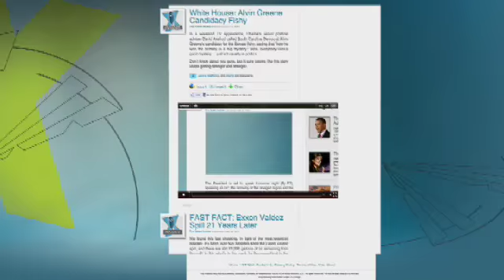Headlines: Mideast Violence Spreads, Journalist Assaulted in Egypt & Madoff Speaks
These are just a few of the stories making headlines today. Take a look at Gretchen's re-cap to get more details.